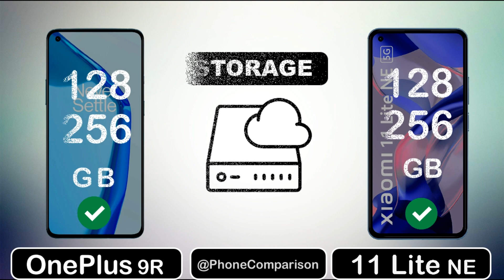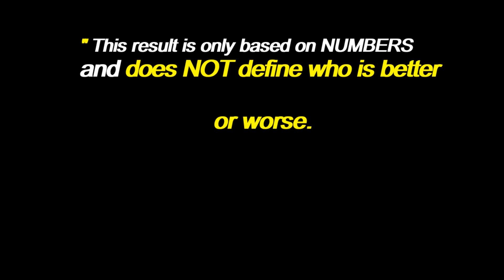OnePlus 9R Vs Xiaomi 11 Lite NE 5G Full Comparison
Hey, friend's in this video you are going to see an animated comparison video between the OnePlus 9R against Xiaomi 11 Lite NE 5G. So watch the video till the end and comment on which one is best for you.

OnePlus 9R Key Specs:
The OnePlus 9R Comes with a Qualcomm Snapdragon 870 5G Chipset, Display of the OnePlus 9R is 120Hz. The battery of the OnePlus 9R is 4500 mAh and it's come with 65W Warp Charging. The OnePlus 9R is built for casual and hardcore gaming.

Xiaomi 11 Lite NE 5G Key Specs:
The Xiaomi 11 Lite comes with a 6.55" AMOLED display, this display is 90Hz.
The chipset used in Xiaomi 11 Lite is Qualcomm Snapdragon 778 5G it's based on 6nm.